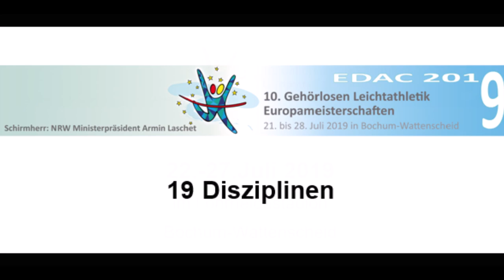EDAC2019Trailer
Die 10. Gehörlosen Leichtathleik Europameisterschaft, EDAC2019 hier bei uns in Deutschland - 164 Athleten, 26 Länder, 19 Disziplinen, unzählige Ehrenamtliche in den Kampfgerichten, bei den Volunteers und hoffentlich ebenso viele Zuschauer!
Kommt vom 22. bis 27. Juli ins Lohrheide-Stadion in Bochum-Wattenscheid und genießt ein spotliches Event auf hohem Niveau!

The 10 European Deaf Athletics Championshipe - EDAC2019 in Germany. 164 competitors, 26 countries, 19 different disciplines, numerours voluntary referees and  staff members and hopefully a lot of spectators and supporters.
Join the event from 22 to 27 July in the Lohrheide Stadium and enjoy a top-class sports event!